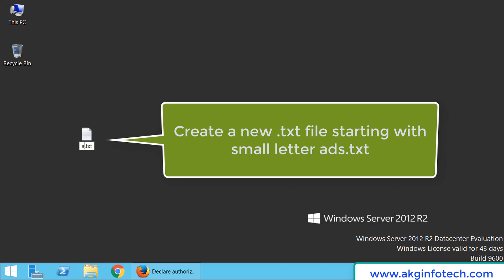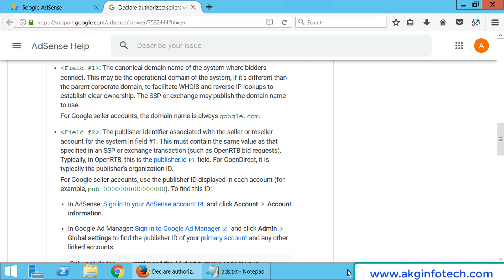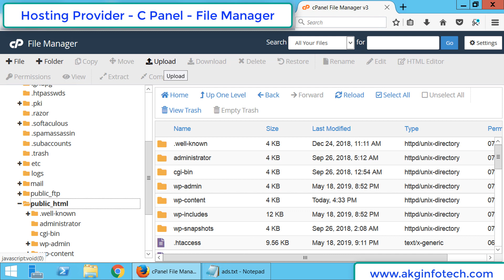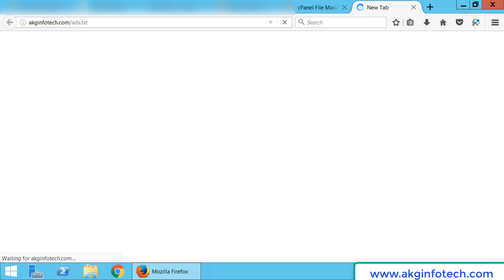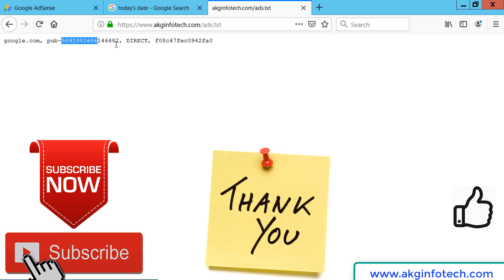AdSense Ads.txt Earnings at Risk for Blogger & WordPress (Resolution with Proof)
In this video, Adsense Ads.txt Earnings at Risk solution is explained in simple language. Resolved with Proof. Explained everything in detail. Do watch it.

Ads.txt warning message is coming to all those users who have their website associated with their Ad Sense Account. The full form of ads is Authorised Digital Seller.

1) Create a notepad (.txt) file with the name ads.txt (Ensure to name with a small letter ads.txt)

You have to copy your Publisher ID from AdSense - (left pane) Account - Account Information - copy your unique publisher ID and replace it in the above syntax.  Save the file on Desktop.

3) Open Website Hosting Service Dashboard. Your hosting provider could be GoDaddy, Hostgator, etc.

4) Open C Panel - File Manager. (if you are unable to find it, contact your hosting provider and ask the location of File Manager's on their website)

5) At Left pane search Public_html Folder - at the top, there will be an option to Upload. Browse the ads.txt file from Desktop and upload it.

It should show you the content of the ads.txt file.

If everything is fine till this step, Google will crawl your website and you will find the warning will disappear. It may take 2-3 days for Google to automatically crawl your site. So relax and keep patience.

Remember: Domains hosting an ads.txt file where the seller’s publisher ID isn’t listed are no longer monetized through Ad Manager, and Google no longer buys ads on such sites. Updating your ads.txt files to include publisher IDs for each site you want to monetize is recommended.

It hardly takes 5 seconds. I hope the tutorial would have helped you resolve the ads.txt issue. Do let me know if you face any issues in the below comments.